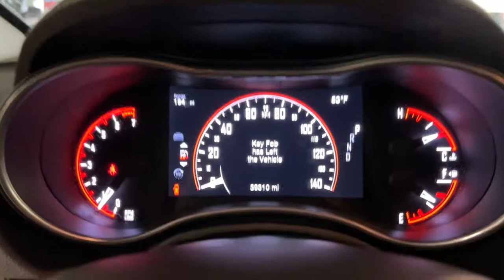2019 Dodge Durango Miami Shores, Aventura, Miami Beach, Miami Lakes, Miami, FL NR149138A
Octane Red Pearlcoat Used 2019 Dodge Durango available in Miami Shores, Florida at Tropical Chevrolet. Servicing the Aventura, Miami Beach, Miami Lakes, Miami, FL area.

Tropical Chevrolet
8880 Biscayne Blvd

2019 Dodge Durango SXT 19/26 City/Highway MPGbrAwards:br  * 2019 KBB.com Brand Image Awards